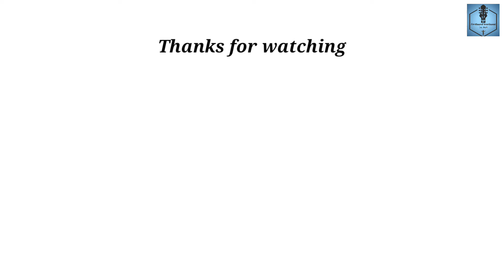Aankhon Se Batana | Guitar Cover